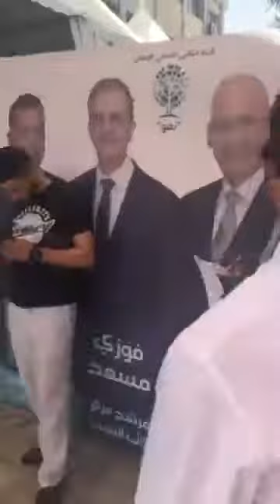10000000 172508416732115 3670706495449726976 n